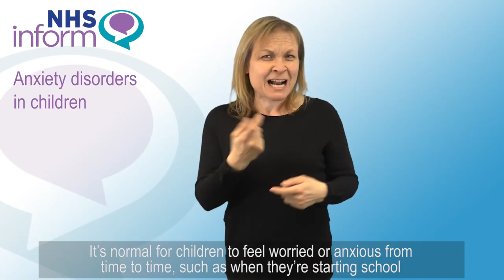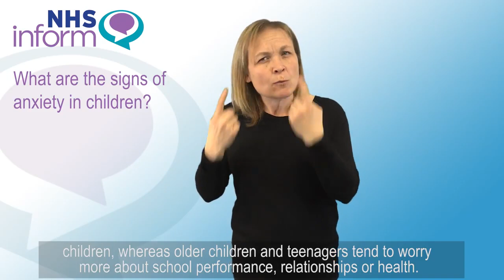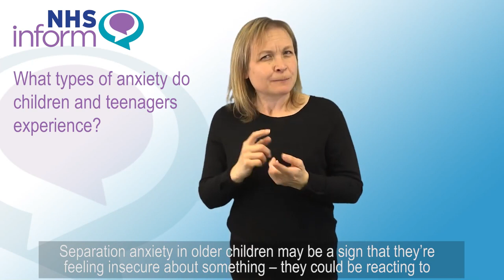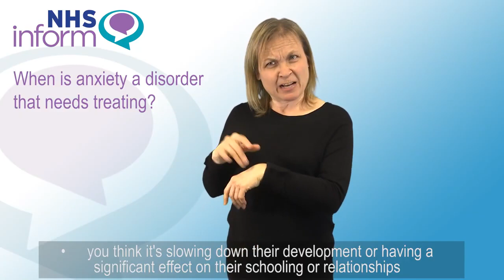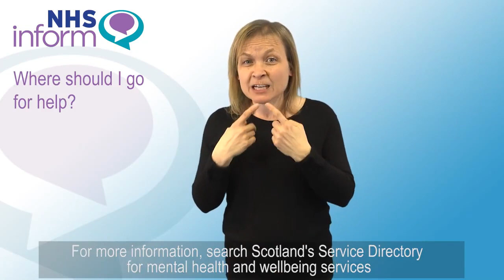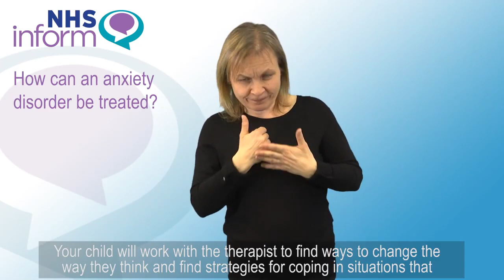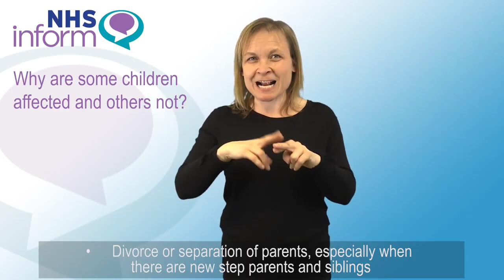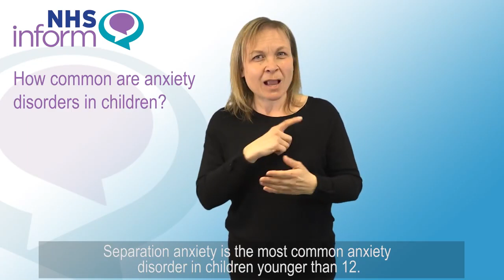Argyll and Bute Health and Social Care Partnership